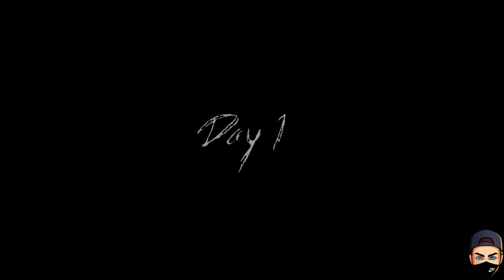I PLAYED horror game in first time (granny 3)#1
About : sandy is youtube channel, where you will faind mobile gaming videos in hindi and marathi, I hope this videos was useful and you liked it,if you did press the thumbs up 😇